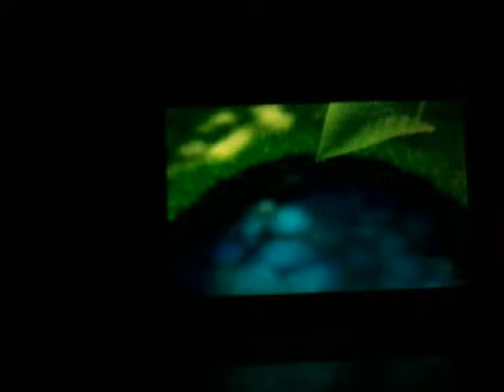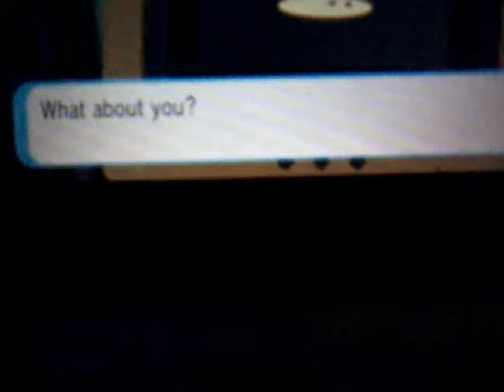Pokemon ALPHA SAPPHIRE ep1 first video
Is ok but not